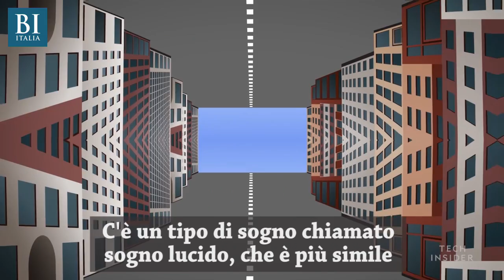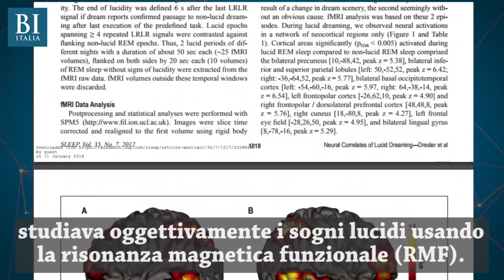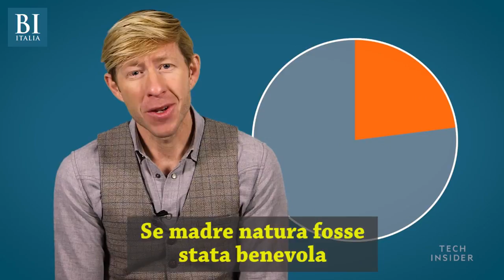Controllare i propri sogni: un neuroscienziato spiega come fare | Insider Italiano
Sognare e poter modificare il corso del sogno a proprio piacimento. Ci sono persone che riescono a sperimentare più facilmente i cosiddetti sogni lucidi, altre che possono esercitarsi per riuscire a farlo. Nel video, Matthew Walker, professore di neuroscienze e psicologia dell'University of California, spiega come fare.